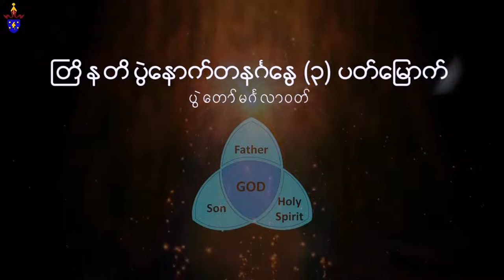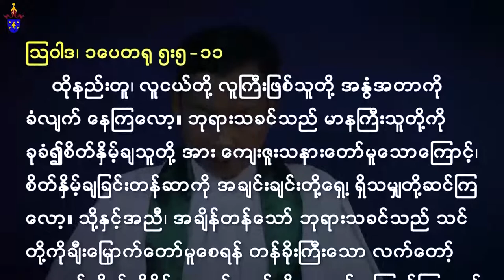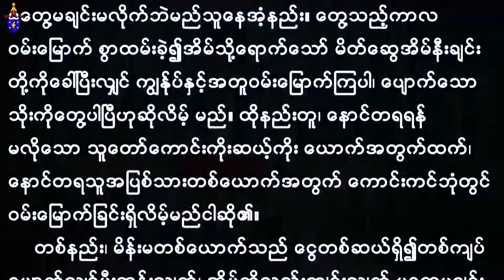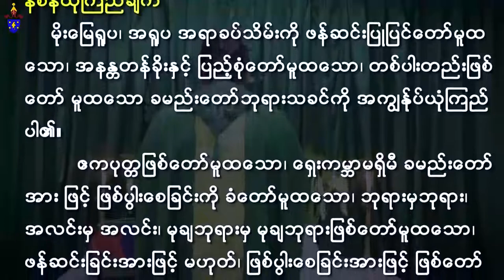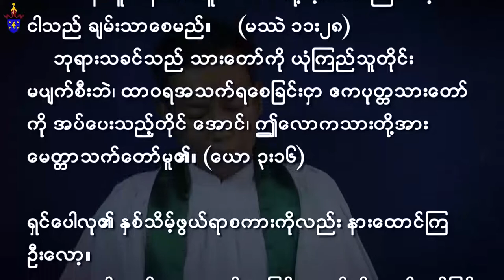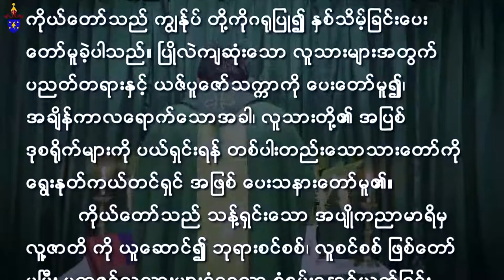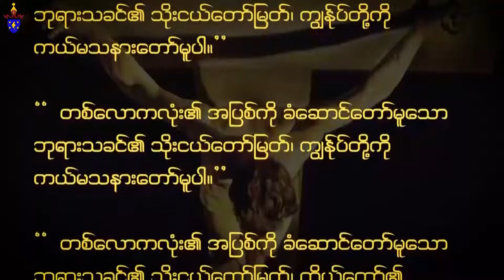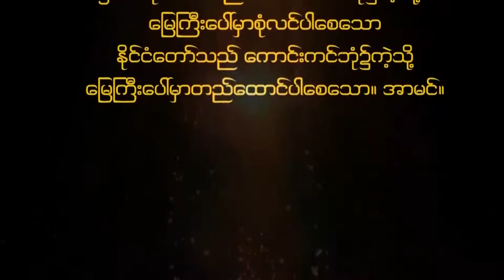|| တြိနတိပွဲနောက် တနင်္ဂနွေ (၃) || ပွဲတော်မင်္ဂလာဝတ် || ထုတ်လွှင့်ခြင်း